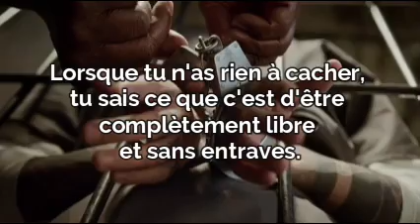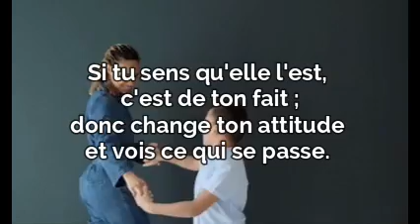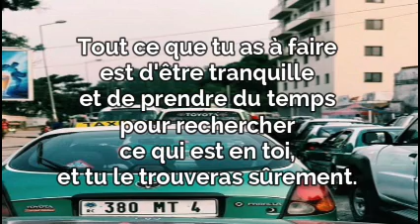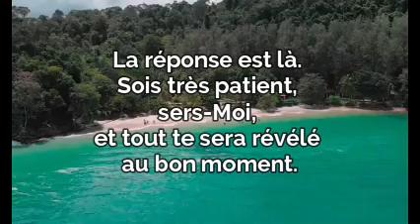SOIS COMPLÈTEMENT LIBRE ET SANS ENTRAVES.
LA VOIX QUI NOUS PARLE – 19 MARS 2022.
Cette méditation quotidienne est tirée de "Opening doors within" (1986) ou "La petite voix" (1989) d'Eileen Caddy. Chaque méditation est comme un rayon de lumière, ou une note au timbre subtil, pour plus de bonheur, de sens à notre vie. Écouter ou lire chaque jour un de petits textes nous rend plus légers, plus optimistes, et nous aide à rester centrés sur l’essentiel.

Retrouve chaque jour une méditation sur cette chaîne Youtube, du 1er Janvier au 31 Décembre. Au ﬁl des jours, inspiration, paix, tranquillité et sérénité accompagnent l'auditeur ou le lecteur. Cette rubrique propose des messages profonds, pratiques et irrésistibles dans un style simple et discret. Un succès basé sur des valeurs spirituelles : l’amour, la paix, la joie, la gratitude, l’unité. Une journée commencée « du bon pied », c’est beaucoup !

Conception, Montage et Réalisation:
Abbé Staffen Yhanil NKODIA,
"Serviteur inutile".